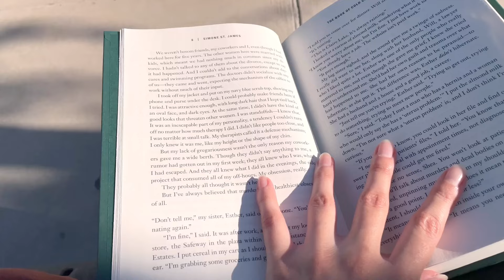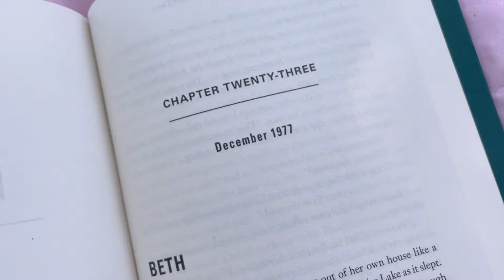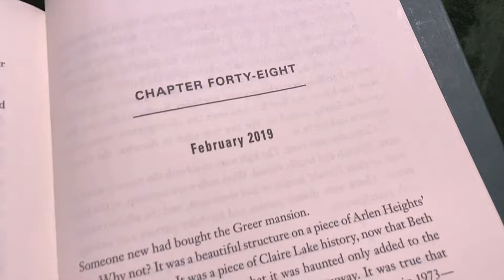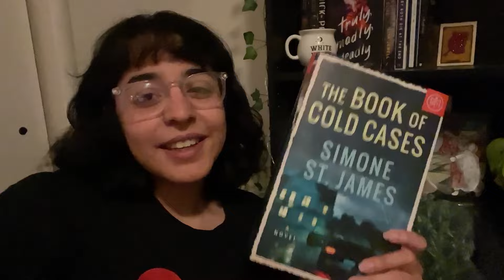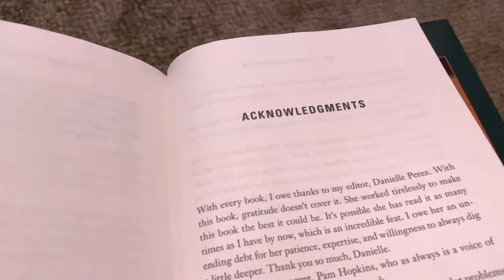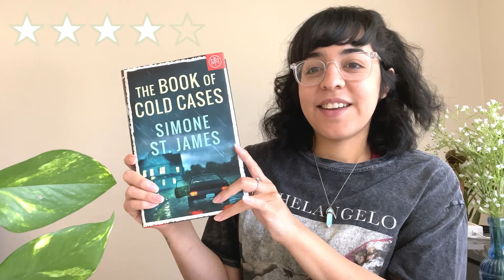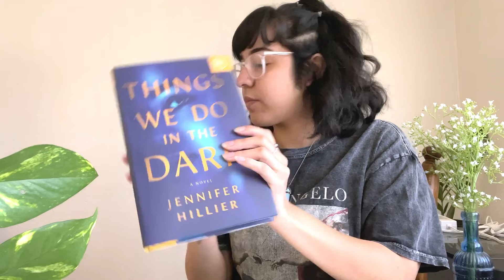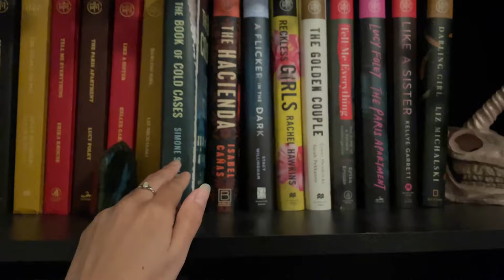📚The Book of Cold Cases📚READING VLOG/BOOK REVIEW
In this video I give a review on The Book of Cold Cases by Simone St James. This video contains spoilers at the end of the video, theres also an unboxing!